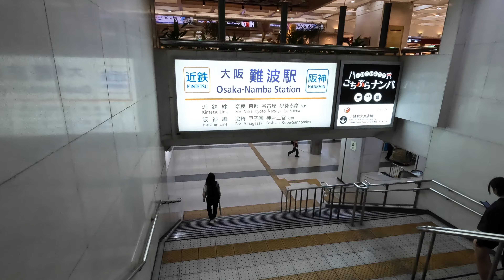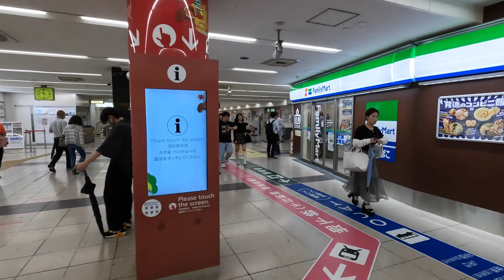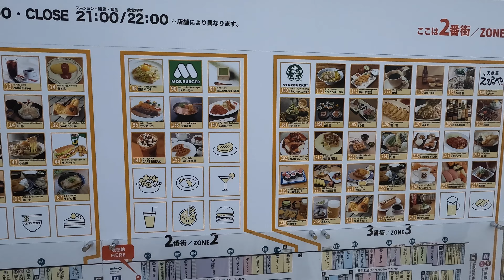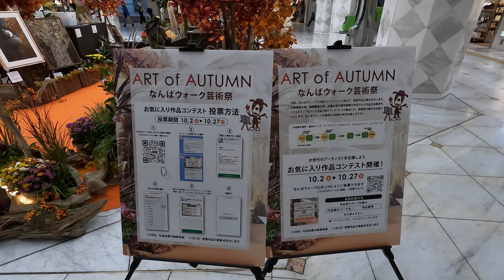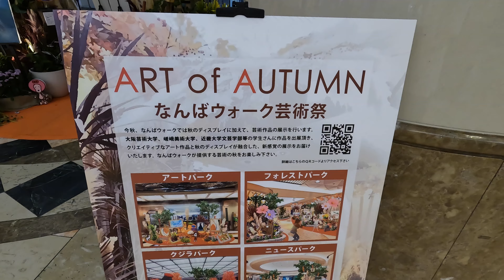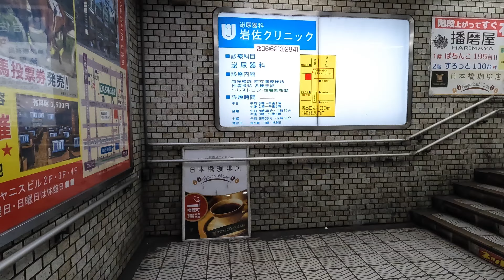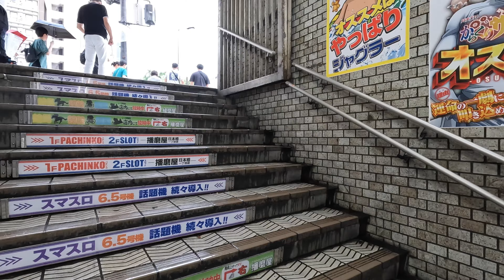【4K/大阪散歩】大阪市中央区なんばウォーク北側を街歩き Walking around Namba Walk ,Osaka,Japan,2024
◆散歩エリア 大阪市中央区のなんばウォークを歩いて撮影しました
◆日時 2024年10月3日(木曜日)11時50頃からの様子
◆大阪市中央区にあるなんばウォークの北側を歩いて撮影しました。
なんばウォークは大阪市中央区にある地下街で、西は四つ橋筋から東は堺筋までの間に広がっています。
大阪メトロの難波駅や日本橋駅、近畿日本鉄道の大阪難波駅と近鉄日本橋駅、阪神電気鉄道の大阪難波駅と一体であり、また南海の難波駅やJR難波駅も隣接しています。
なんばウォークは1970年に開業し、その後様々な改装工事が行われています。
東から一番街、二番街、三番街となっており、飲食店や、ファッション・雑貨・ドラッグストアに日用品店な約230店舗ものお店が入っている大阪でも有数の地下街です。
近年は外国人観光客の増加に伴い、なんば周辺は外国人観光客の姿を目にすることが多いですが、なんばウォークもその景色は同様です。
また、なんばウォークは主に北側と南側に通路が分かれており、今回は北側を歩いて撮影しました。

00:00 四つ橋線なんば駅周辺(Around Namba Station)
01:29 大阪難波駅(Osaka Namba Station)
02:58 一番街(First Avenue)
08:02 二番街(Second avenue)
13:33 三番街(Third avenue)
18:45 日本橋駅周辺(Nippombashi Station)